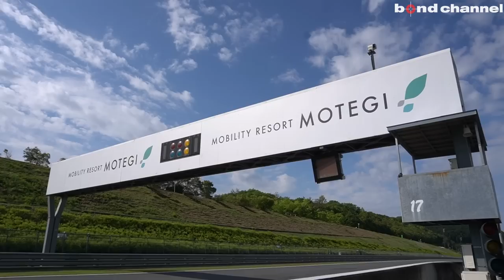【愛車紹介】中古車ショップの店員がサーキットを走る！！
スクーデリア オールドタイマー

〒320-0852
栃木県宇都宮市下砥上町63-1
営業時間 9:00〜19:00
定休日 日曜、祭日

〒145-0064
東京都大田区上池台1-20-8
AM10:00 ~ PM8:00
担当：池田